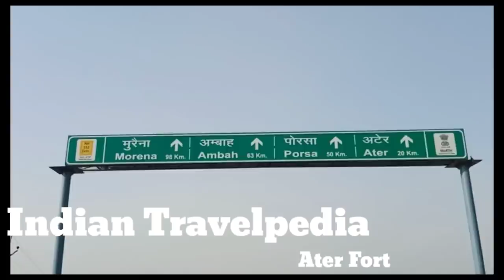Ater Fort 😱🤨|| अटेर का किला || इसके खूनी दरवाजे से आज भी टपकता है खून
अटेर का किला मध्य प्रदेश के भिंड bhindmp शहर से लगभग 35 किलोमीटर की दूरी पर चंबल नदी के किनारे मौजूद है। इस किले को भदौरिया राजा बदन सिंह ने लगभग 1644 से 1668 के बीच बनवाया था। अटेर का किला कई किवदंती, कई किस्सों और न जाने कितने ही रहस्यों से भरा हुआ है। इसे हिन्दू और मुगल स्थापत्य कला का बेजोड़ नमूना भी माना जाता है। और सबसे अनोखी बात ये है कि महाभारत में जिस देवगिरि पहाड़ी का उल्लेख आता है यह किला उसी पहाड़ी पर स्तिथ है। इसका मूल नाम देवगिरि दुर्ग है।

किले में सबसे चर्चित स्थान यहां का खूनी दरवाजा है। लोक कथाओं के अनुसार मानें तो कहा जाता है कि किले के अंदर एक दरवाजा है जहां से हर समय खून टपकता था। कई लोगों का मानना है कि आज भी खूनी दरवाजे का रंग लाल है, उसकी वजह यह है कि उस समय के राजा लाल पत्थरों के बने दरवाजे के ऊपर  भेड़ का सिर काटकर रख देते थे, और नीचे एक कटोरा रख दिया जाता था जिसमें खून टपकता था और राजा के गुप्तचर बर्तन से खून का तिलक लगाकर ही अंदर प्रवेश करते थे और राजा को राजपाट व दुश्मनों  से जुड़ी अहम सूचनाएं देते थे।

इस किले में मौजूद खूनी दरवाजे के साथ-साथ ऐसे कई और महल मौजूद है, जो बेहद ही प्रसिद्ध मानें जाते हैं। जिनमें बदन सिंह का महल, हथियापोर, राजा का बंगला, रानी का बंगला, दरबार ए खास, दरबार ए आम और बारह खंबा महल इस किले के मुख्य आकर्षण हैं। हालांकि, इनमें से कुछ महल  खंडहर के रूप में भी तब्दील हो चुके हैं उसके बावजूद आज भी इन महल को देखने के लिए कई लोग पहुंचते हैं।

8601 s 35th ter fort smith ar
1217 n 58th ter fort smith ar
8410 s 32nd ter fort smith ar
ater fort story
ater fort images
meredith ater fort worth
fort worth water
ater bhind pin code
ater bhind
ater bhind news
ater bhind news today
pali ater bhind
ater fort bhind
bhind to ater distance
ater ka kila bhind
feroze gandhi group of college the. ater dist.bhind
ater road bhind
mp bhind ater news
places between after and behind
bhind to kanera ater
manepura bhind ater